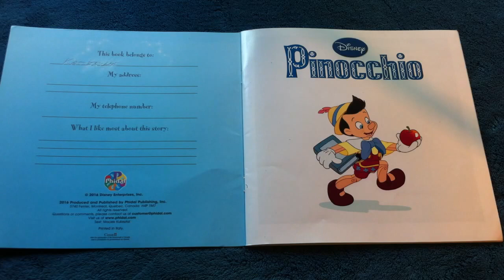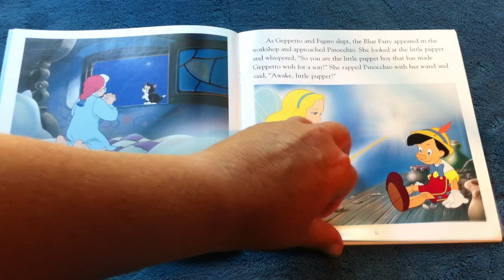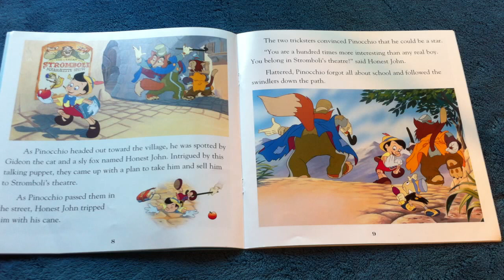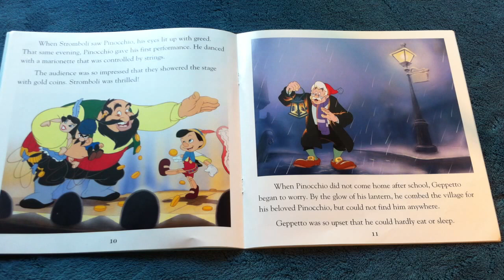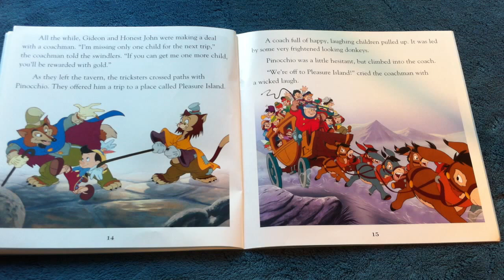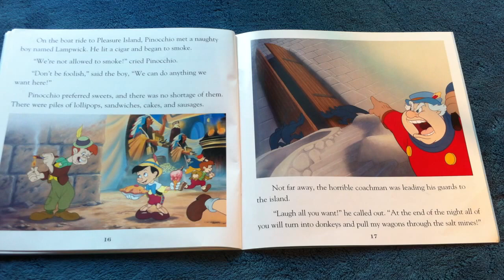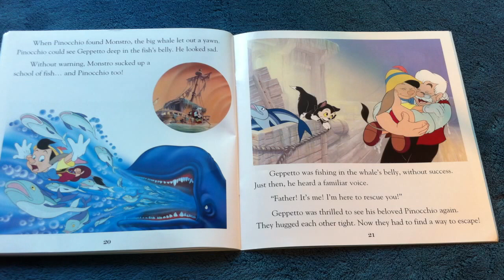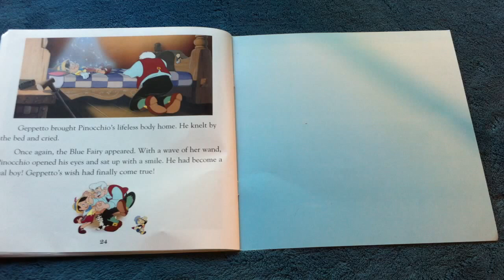Children's book read aloud. ' Pinocchio '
Join us at the Storytime Castle channel for lots more great kids books read out loud.